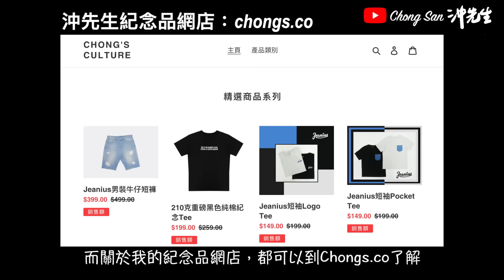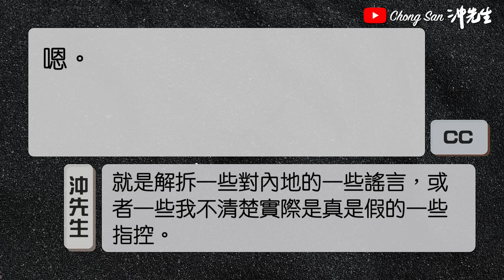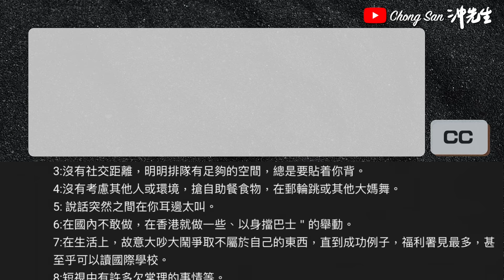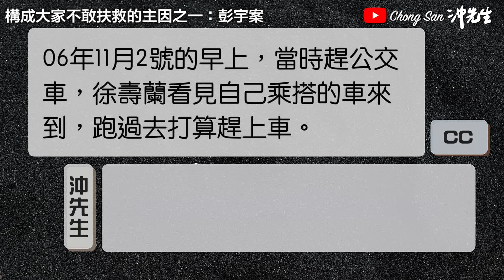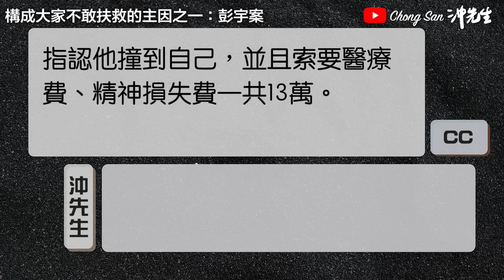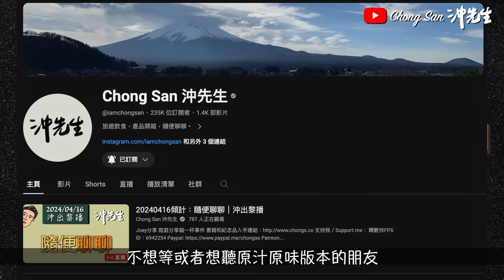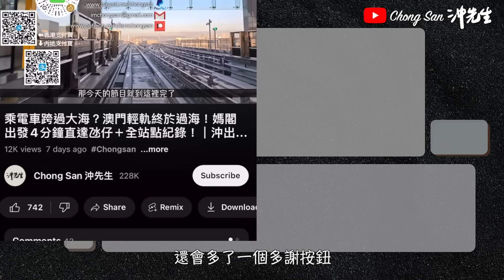不文明、冷血的中國人（上）｜沖出黎傾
上集：
國家近年社會道德的改變；
打破社會「不敢扶」的過程；
內地為保障施救者和被救者的法規；
鼓勵和改變社會風氣的方法；
講述其他地方的不文明行為等等。

微博／BiliBili: ChongSan沖先生

攝錄器材／Photographic Equipment:
相機／Cameras: Canon EOS R6, M50
收音／Microphones: Rode NT1, Wireless Go, VideoMic NTG, Video Micro, Shure SM58s
航拍／Drones: Dji Mavic Air, Dji Mini 2
穩定器／Gimbal: Dji Ronin-SC
運動相機／Action Camera: GoPro Hero 7
手機／Smartphone: Apple iPhone 15 Pro
相機兔籠／Camera Cage: SmallRig